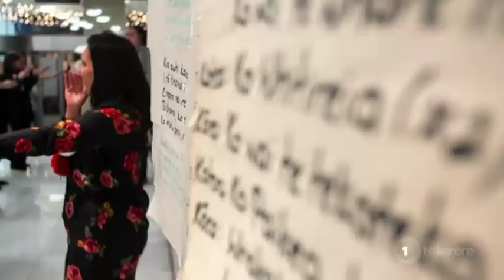Ngāti Ranana – a home away from home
The Ngāti Ranana Māori Club is an intrinsic part of the fabric of Kiwi life in London. Established in 1958, the group seems to be more than just a kapa haka. As Ripeka Timutimu reports, it offers a slice of NZ for homesick Māori living on the other side of the world.